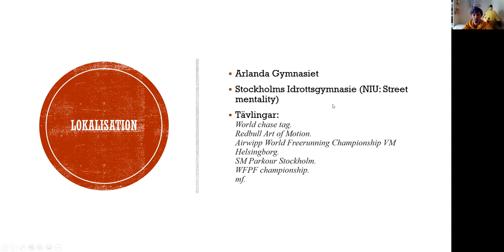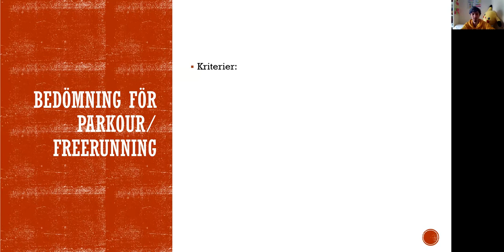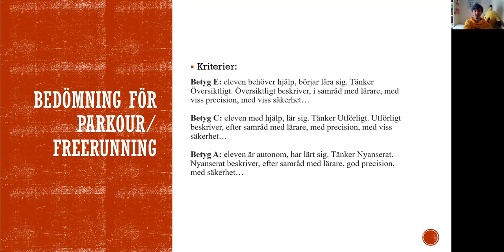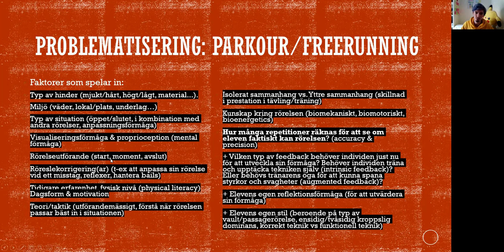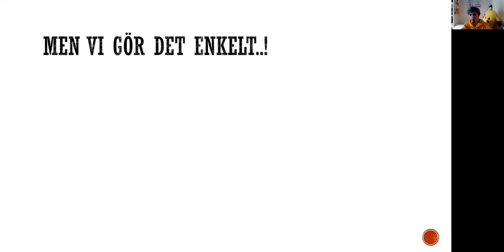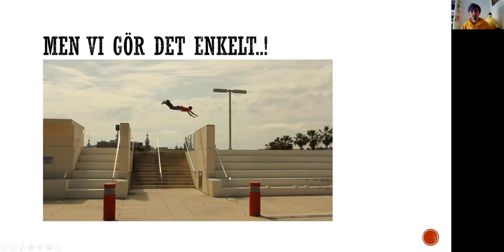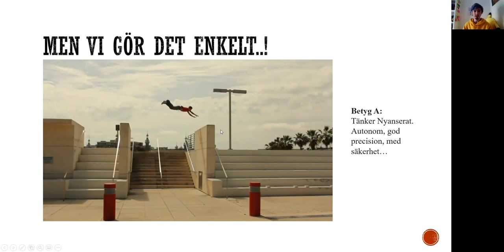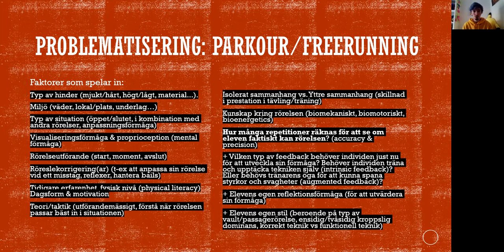Bedömning för Parkour/Freerunning i skolan DEL 2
I denna serie går jag översiktligt genom hur man kan bedömna inom Parkour/Freerunning i specialidrott, idrottsgymnasie eller även grundskolan.

Denna serie riktar sig främst till dig som idrottslärare, men kan vara användbar för dig som tränare eller elev/utövare själv.

I denna del går vi genom hur vi kan problematisera bedömandet ett rörelseutförande i Parkour/Freerunning. (Länk till videoklipp World chase tag